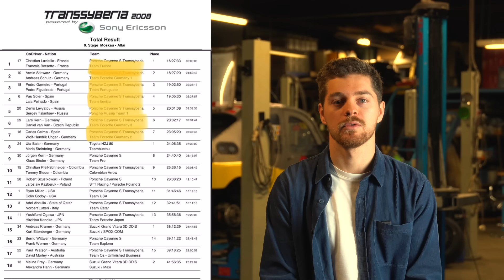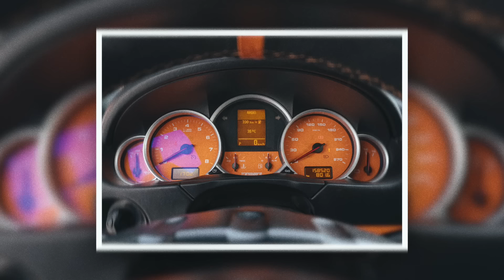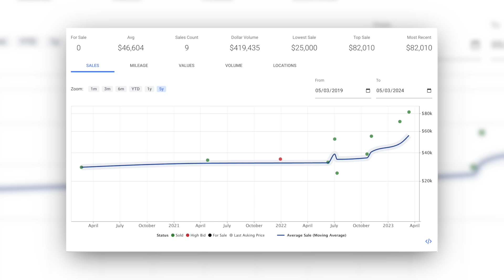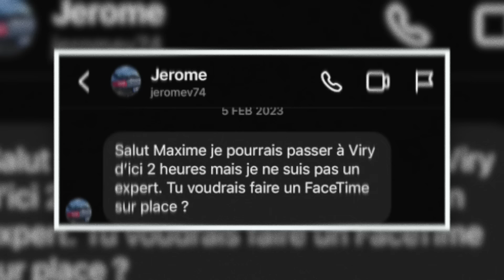COMMENT j’ai acheté le CAYENNE Transsyberia le moins cher du MONDE - AUTOSTOP S1E01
Dans cet épisode d'AUTOSTOP je vous raconte comment j’ai découvert le Porsche Cayenne Transsyberia et eu la chance d’en acheter un pour presque rien après des années de recherche. Reste à voir si cette voiture était vraiment une chance ou une malédiction.

Le concept AUTOSTOP est simple ; des propriétaires et collectionneurs automobile viennent nous raconter l’histoire de l’une de leur voiture. le tout alimenté par des vidéos et photos d'époque.